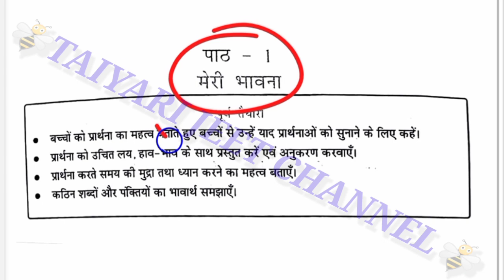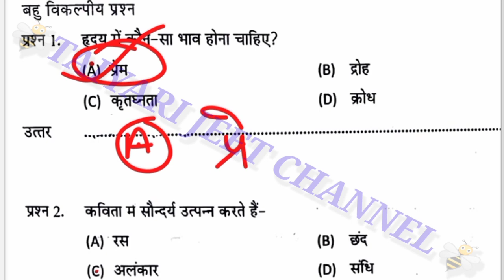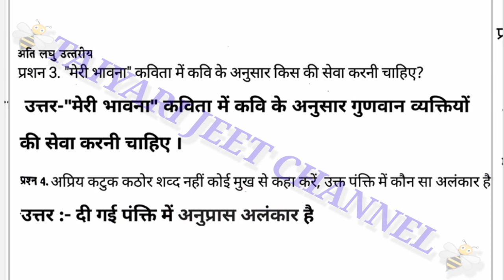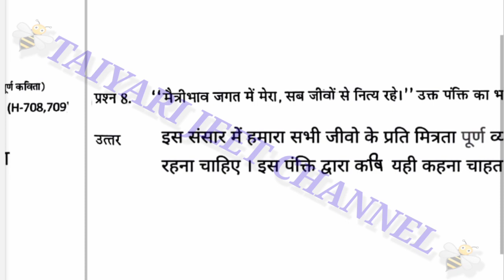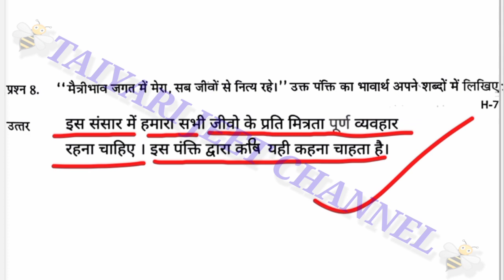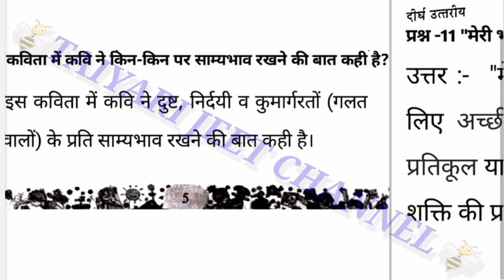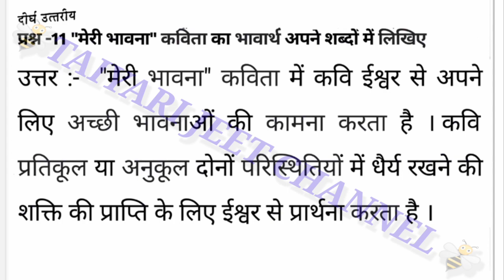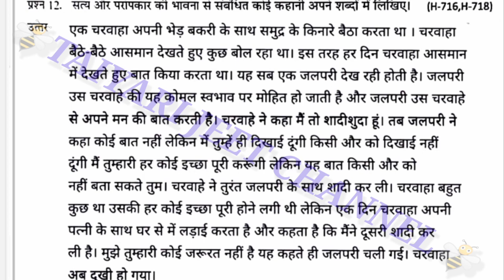एटग्रेड अभ्यास पुस्तिका भाषा भारती कक्षा 7 पाठ 1/कक्षा 7 भाषा भारती पाठ 1 एटग्रेड अभ्यास पुस्तिका हल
kaksha 7 atgrade hindi Abhyas pustika 2023 24
कक्षा 7 भाषा भारती पाठ 1 एटग्रेड अभ्यास पुस्तिका 2023 24 के उत्तर
Kaksha 7 Bhasha Bharati Atgrade Book solution
kaksha 7 Bhasha Bharati atgrade Abhyas pustika 2023 24 ke hal
कक्षा 7 भाषा भारती ऐठ ग्रेड अभ्यास पुस्तिका पाट 5 के उत्तर
Class 7 Bhasha bharti path 1 Solution

Kaksha7AtgradeAbhyasPustika2023-24